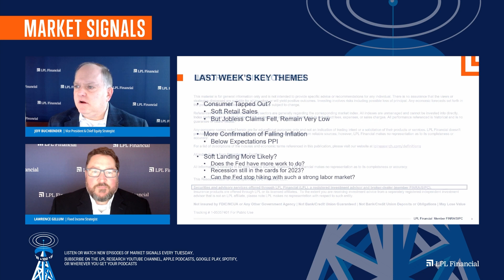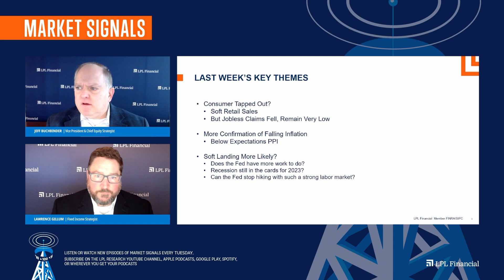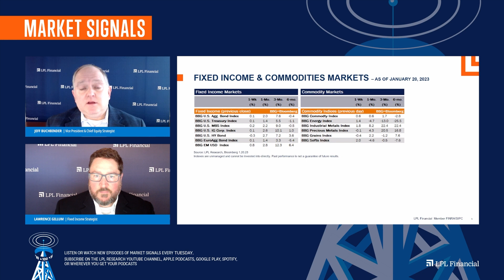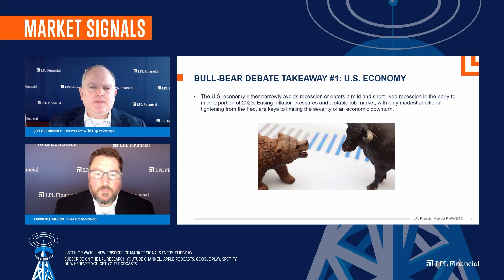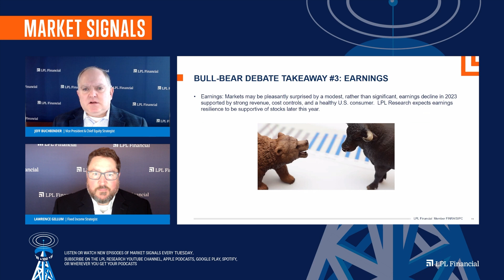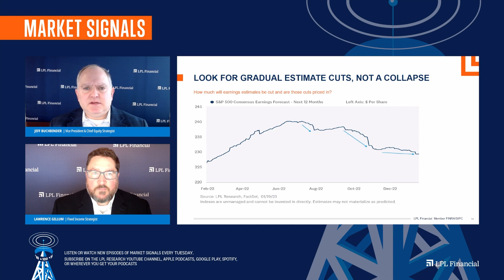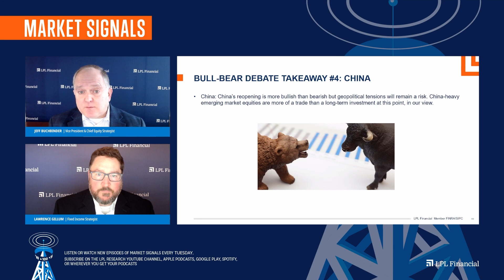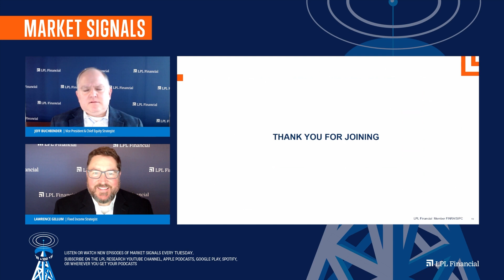Bull-Bear Debate | LPL Market Signals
LPL Research discusses some changes in market leadership, lay out the bull and bear cases for stocks, and preview key economic data for the week ahead.

Chapters:
00:00 - Intro
00:48 - Last Week's Key Themes
05:05 - Global Equity Markets - as of January 20, 2023
07:17 - Fixed Income & Commodities Markets - as of January 20, 2023
10:19 - S&P 500
11:31 - Bull-Bear Debate Takeaway #1 - U.S. Economy
15:28 - Economic Forecasts
16:20 - Bull-Bear Debate Takeaway #2 - Federal Reserve
17:58 - Federal Reserve Monetary Policy Expectations
20:28 - Bull-Bear Debate Takeaway #3 - Earnings
21:06 - Lackluster Start to Earnings Season
22:16 - Look For Gradual Estimate Cuts, Not a Collapse
22:46 - Earnings Declines Don't Necessarily Mean Falling Stock Prices
26:21 - Bull-Bear Debate Takeaway #4 - China
28:10 - Key Events For This Week
32:26 - Week Ahead: U.S. Economic Calendar Highlighted By Core PCE Deflator
32:47 - Week Ahead: International Economic Calendar Highlighted By European Confidence Data
33:29 - Closing

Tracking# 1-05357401